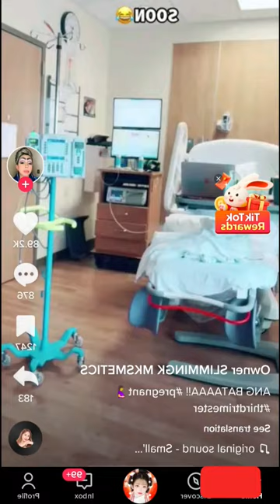Bigo live 😍 Pretty Girls 💎 live stream #219